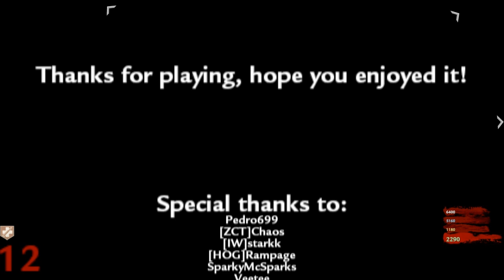SEELOW | Custom Zombies Part 2: Amazing new zombie map!!! Campaign?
This is a brand new map made by CodMapper. It really is one of the best maps out there. I really like the campaign type feel to it and the amount of time put into it. I really hope he somehow tries to continue this with a new map but that is up to him.